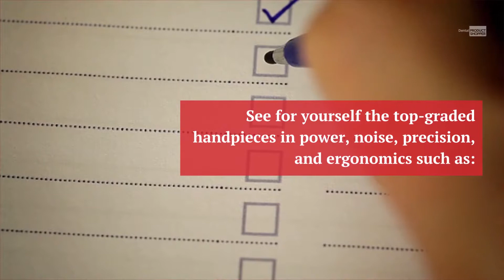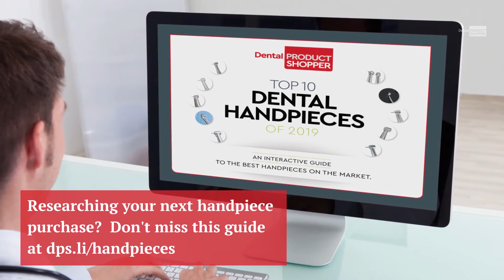Top 10 Dental Handpieces of 2019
Researching your next handpiece purchase? Check out our Top 10 Dental Handpieces of 2019 interactive guide. To formulate this list, we consulted our DPS Evaluators, the DPS editorial team, and website analytics

See the top 10 here: dps.li/handpieces